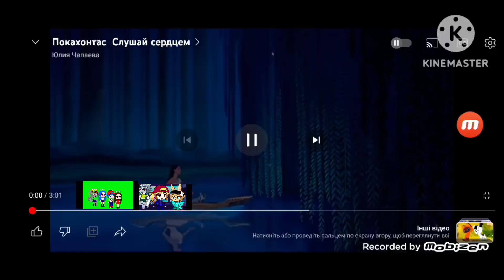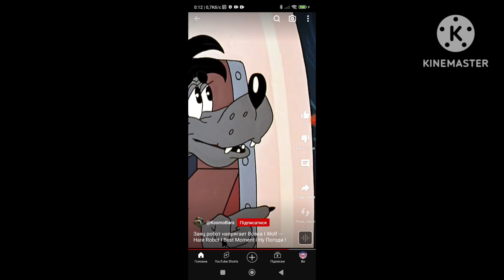покахонас валл-е ну погоди